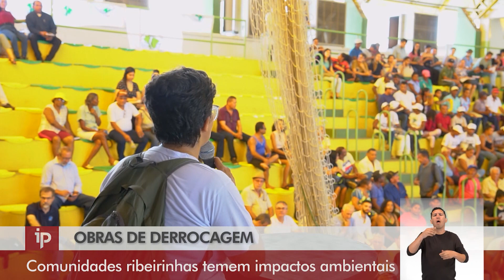Rio Tocantins: MPF promove seminário sobre impactos de obra de derrocagem - IP 986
No Pará, o MPF promoveu um seminário técnico sobre os impactos das obras de derrocagem do Pedral do Lourenço – uma formação rochosa no Rio Tocantins que aflora durante o período de estiagem e impede a navegação nesse trecho do sudeste paraense. Previsto para iniciar em março de 2024, o empreendimento tem como objetivo a retirada de rochas ao longo de 35 quilômetros do Rio Tocantins para criação de hidrovia. A obra é questionada por especialistas e comunidades ribeirinhas. Para o MPF, o derrocamento afetará diretamente 300 quilômetros do corpo hídrico e, consequentemente, toda a biota que dele depende, incluindo áreas de relevante patrimônio ecológico e as comunidades ribeirinhas.